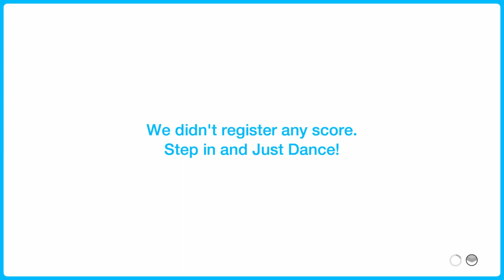BOOMBAYAH (Extreme Version) - BLACKPINK - Just Dance 2022